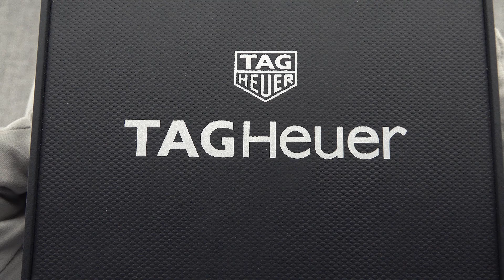TAG HEUER Formula 1 Chronograph CAZ101AC.BA0842 Unboxing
TAG HEUER Formula 1 Chronograph CAZ101AC.BA0842 43mm.

Sleek, fast, daring, this motor-sports icon seizes the lead with racy carbon fiber-textured midnight dial and 60 second / minute scale flange and central hand tip in bright contrast yellow. A watch that keeps the pilot’s hand steady on the wheel and the automobile in front.